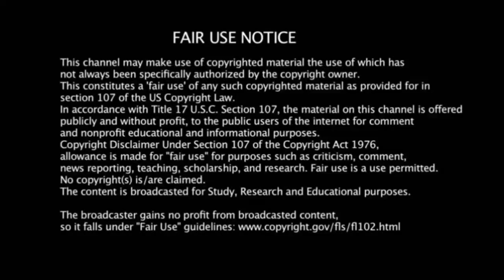சூப்பர் சிங்கர் ஸ்ரீதர் சேனா சொத்து மதிப்பு| super singer title winner Sridharsena family and assets